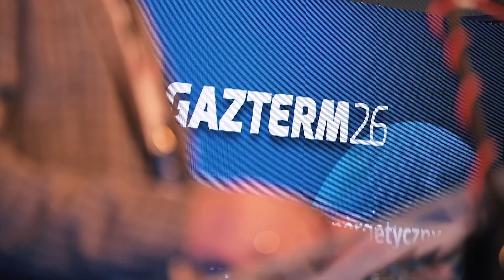Za nami GAZTERM 2023'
Biometan może stanowić w niedalekiej przyszłości najważniejszą część naszego miksu odnawialnych źródeł energii (OZE), pokrywając ponad 50 proc. krajowego zapotrzebowania na gaz ziemny. Zmianom prawnym i organizacyjnym, które sprzyjałyby rozwojowi tego strategicznego sektora, poświęcona była debata ekspercka zorganizowana przez Polską Spółkę Gazownictwa podczas 26. konferencji Gazterm w Międzyzdrojach.

Debatę moderował Janusz Pietruszyński, publicysta gospodarczy, Redaktor Naczelny CIRE